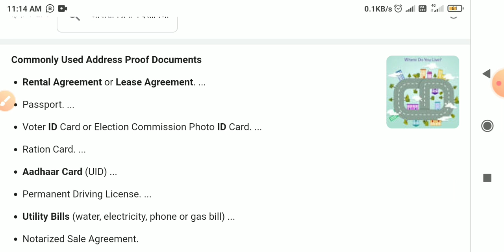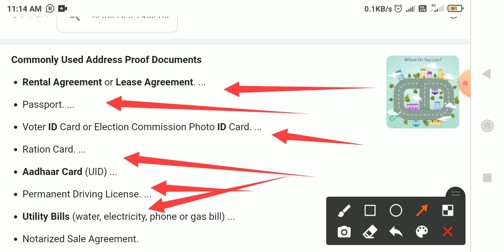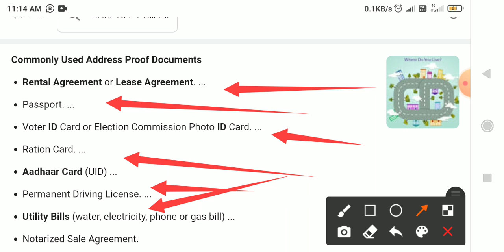Residence Documents Required 2021 , Residence Address Proof डाक्यूमेंट्स क्या क्या होते हैं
dosto mera naam pankaj bhatt or ap dek rhi ho technicalbhattji.